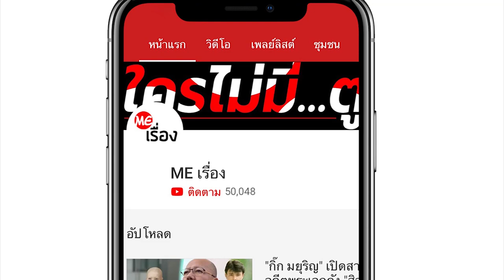ชาวเน็ตเผย เลขห้อง เหม ภูมิภาฑิต ตรงกับทะเบียนดังโดยบังเอิญ